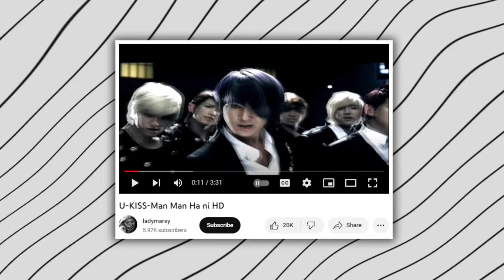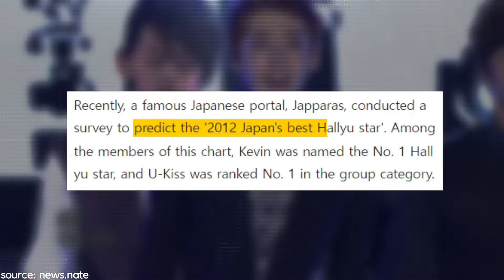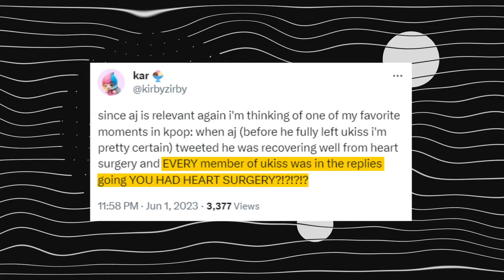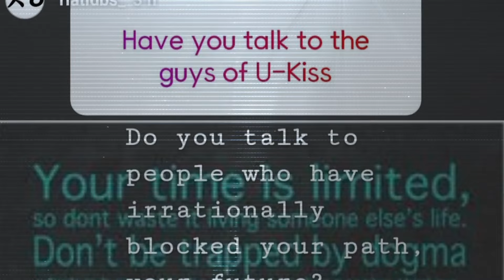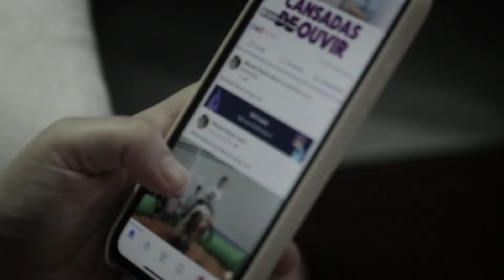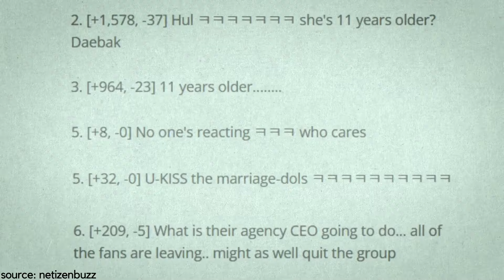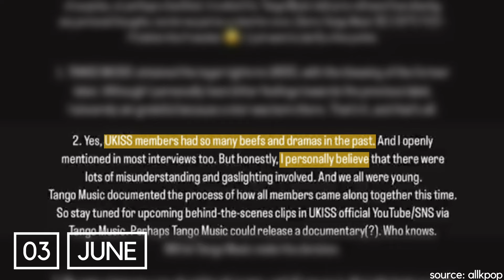What Really Happened To U-KISS!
the untold story of UKISS: what happened to one of the most iconic kpop groups? join us as we delve into the rise, struggles, and mysterious journey of UKISS. explore their impact on the kpop industry and uncover the truth behind their disappearance. don't miss out, subscribe to kookielit for more captivating kpop news and stories!